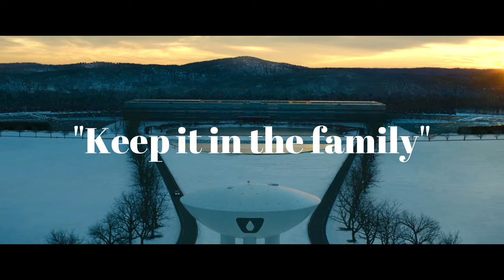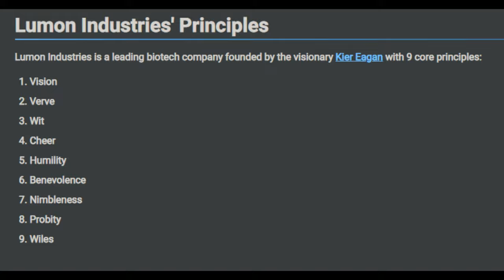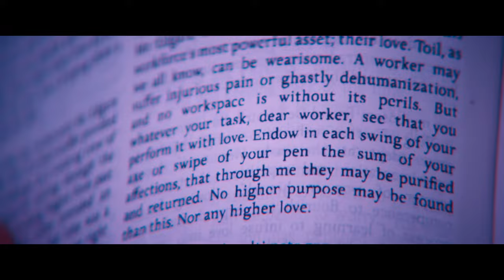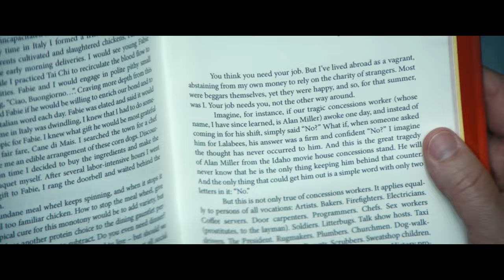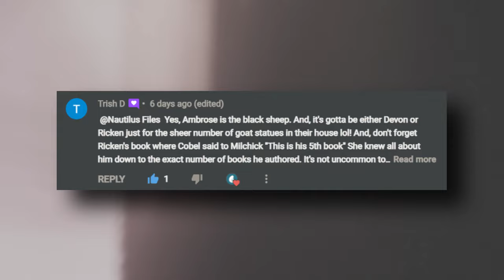Severance Theories #4 - Kier & The Eagan CEOs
This edition deals with what we know about the late Kier Eagan and the family of CEOs of who've been head of Lumon. Of course, theories included.